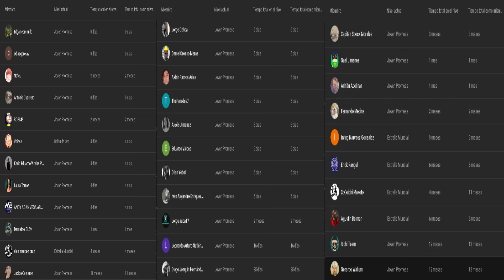🔴 REACCIONANDO al FC JUÁREZ 2-1 CRUZ AZUL FC | Liga MX Apertura 2021 Grita México (Jornada 8) 🏆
👇 CLICK AQUI 👇 para MAS VIDEOS del APERTURA 2021.

español reacciona
español reacciona al juarez 2-1 cruz azul apertura 2021
reaccionando al juarez 2-1 cruz azul 2021
reacciones juarez 2-1 cruz azul
reacciones juarez vs cruz azul
reaccion juarez 2-1 cruz azul
juarez 2-1 cruz azul 2021
resumen y goles juarez 2-1 cruz azul apertura 2021
juarez 2-1 cruz azul resumen
juarez vs cruz azul
juarez 2-1 cruz azul
fc juarez
cruz azul fc
futbol
fútbol
futbol mexicano
mexico
liga mx
liga mx apertura 2021
jornada 8 liga mx apertura 2021
apertura 2021
grita mexico
videos de futbol
mega jotta